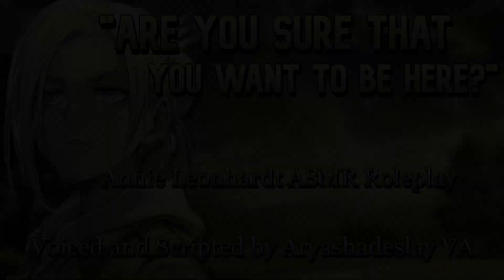Meeting Annie?: Annie Leonhardt ASMR Roleplay [F4A][Attack on Titan]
You meet annie before she trains for the day she ends up...telling you some pretty scary things...oh boy. (This will most likely be only one part!!) Hope you guys enjoyed!